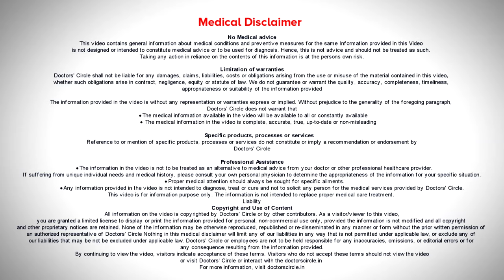Itching & swelling in women’s private parts| Prevention &Treatment-Dr.H.S Chandrika| Doctors' Circle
Consultant Obstetrician & Gynaecologist | Charma Chirag Hospital J P Nagar Phase 2, Bangalore
This  is  one of the  commonest causes where  the lady comes  to a gynecologist. Most of the  times  the itching is  due  to fungal infection, where there is  too much of rainy  days and  less of  sunlight , less of  aeration and those are  the times when people are prone to fungal infection and this is the time when you have to go to the gynecologist and she will test  you. Any allergies can  give rise to itching. Once  a lady starts itching that  area,  what we  see  is allergy to  many inner  ears. It it  is  synthetic  wears there are chances of  her  having allergy and  once she  starts itching  there will be swelling. Another thing is people would do hair  removal. So many people can be allergic to the materials used go for hair removal. So the best way  is to do shaving. When you shave your hair, once the new  hair  starts  growing. So  many people have the  tendency to have itching. Meet your gynecologist and she  can  meet  you.  It  can be  any bacterial or  viral infection. Commonest is fungal infection  and second is  fungal infection  and coming to covid  times, we  have  not seen any covid infection in the private parts. Covid is a new  disease and everyday  we are learning  about it.